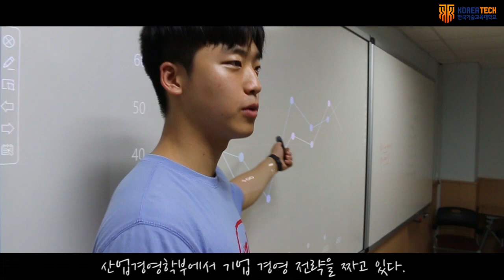[한국기술교육대학교/코리아텍]2019학년도 수시모집 홍보영상 - 1st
*당신의 꿈에 나래, 코리아텍 홍보대사 나래입니다.*

 안녕하세요. 현재 수능을 향해 달려가고 있는 수험생 여러분!!

 여러분들에게 코리아텍에 대한 흥미를 돋워드리고자 수시모집 홍보영상을 만들어보았습니다.

 아래의 자세한 사항들을 꼼꼼히 읽어보시고, 착오 없이 지원할 수 있기 바랍니다!!

-  2019학년도 수시모집기간
     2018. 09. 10(월) 09:00 ~ 14(금) 22:00

-  자기소개서 온라인 입력 마감
     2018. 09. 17(월) 13:00까지

- 서류제출(전형별 지원 자격 증빙서류/ 자기소개서는 원서접수 시 온라인으로만 입력)
:  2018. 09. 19(수)  18:00까지
  (기한 내 미제출시 사정대상에서 제외함)

- 서류제출 주소 (31253) 충남 천안시 동남구 병천면 충절로 1600 한국기술교육대학교 입학홍보팀 입시담당자 앞